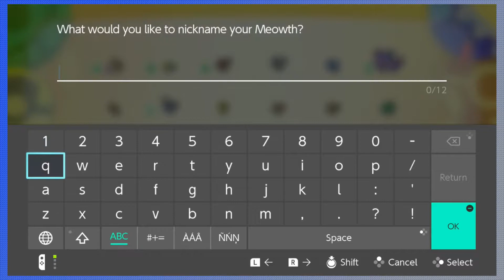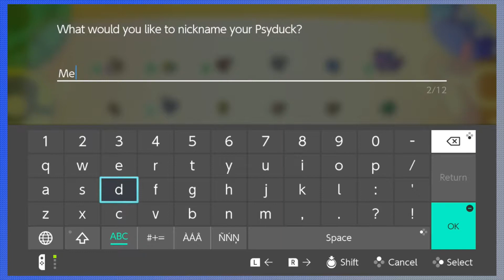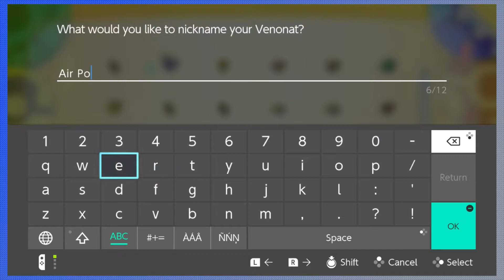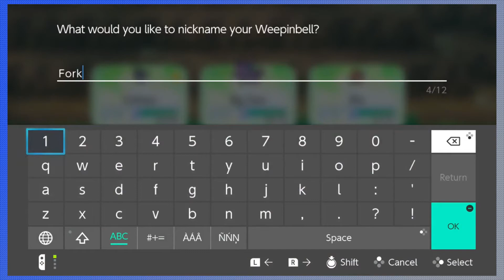Pokemon: Let's Go, Eevee! Episode 7-Press X to Doubt-All My Champions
Now that Misty is taken care of, we can go check out Nugget Bridge and meet Bill!